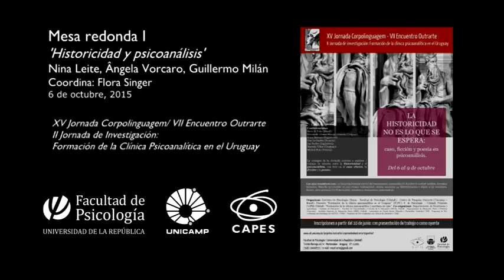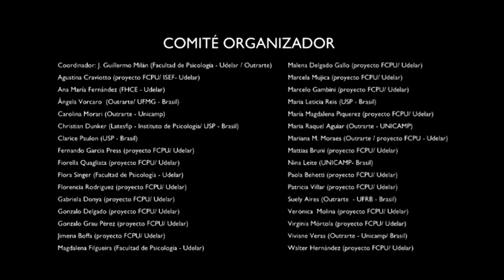Mesa redonda I - Apertura: Historicidad y psicoanálisis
Participaron:
- Nina Leite (Unicamp - Brasil)
- Ângela Vorcaro (UFMG - Brasil)
- J. Guillermo Milán  (Udelar - Uruguay)

Coordinó: Flora Singer (Udelar - Uruguay)

- 5 conferencias plenarias: Michel Plon, Marcelo Viñar, Betty Fuks, Edmundo Gómez Mango, y Guy Le Gaufey.

- 11 mesas redondas; 12 minicursos; una sesión de cine.

FCPU
Grupo de investigación: